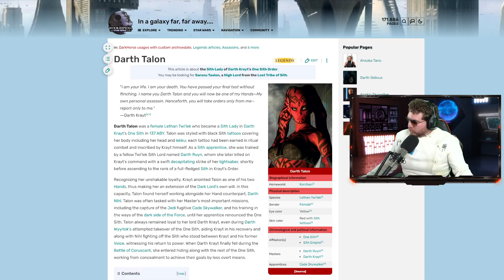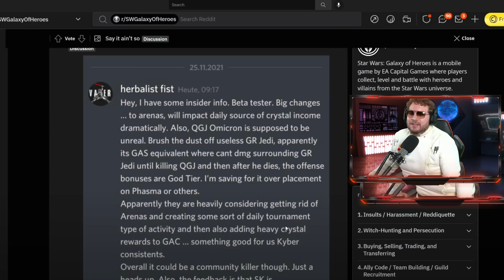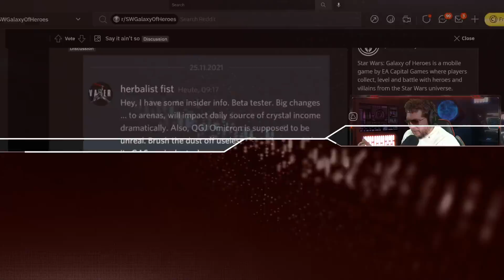Darth Talon CONFIRMED Coming to Galaxy of Heroes! Big Boost for Darth Traya + Sith Triumvirate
Darth Talon is coming to Galaxy of Heroes!

► Fury Weekend - The Vanishing Pt. II